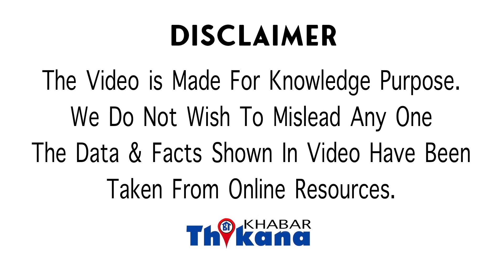OMG | 16 डिग्री पे AC चलाते हो तो ये वीडियो ज़रूर देखें, ये होश उड़ाने वाले परिणाम होते है ।